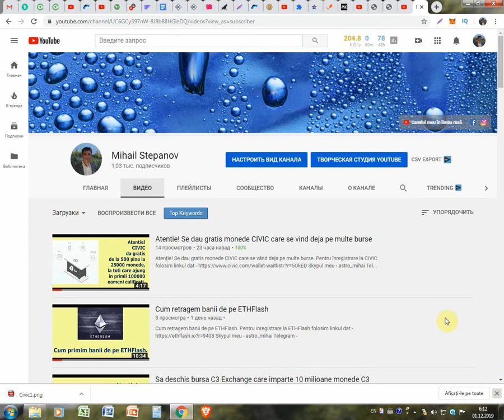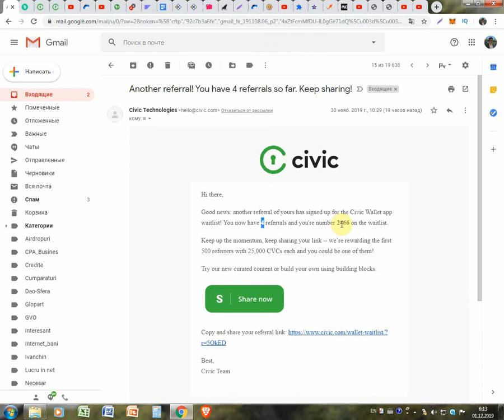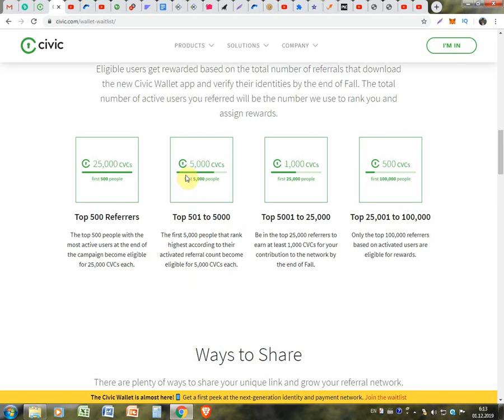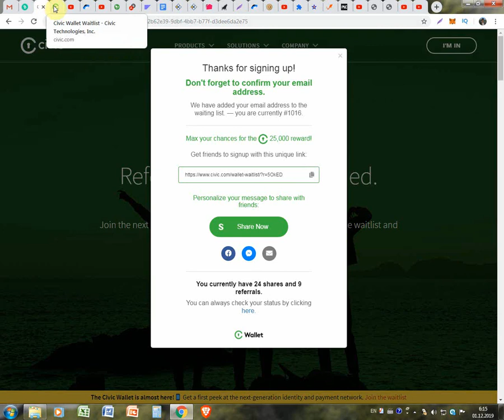Cum să faci 150$ sau 750$ gratis în monede CIVIC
Cum să faci 150$ sau 750$ gratis în monede CIVIC. Pentru înregistrare la CIVIC folosim linkul dat